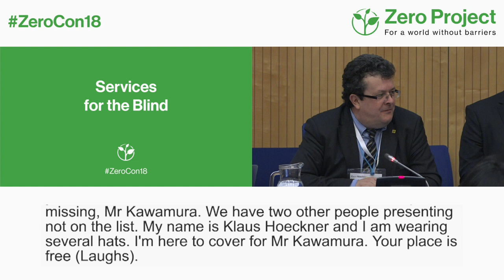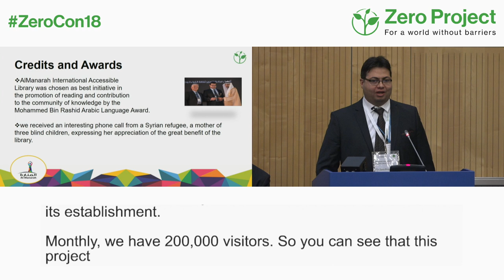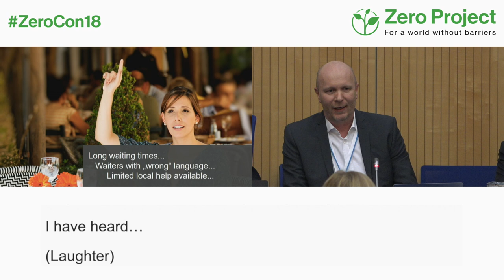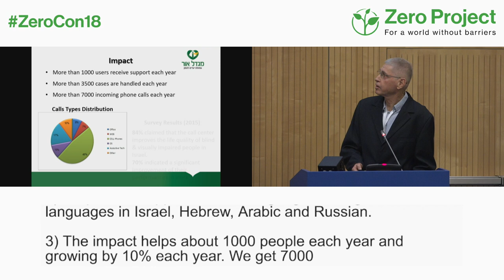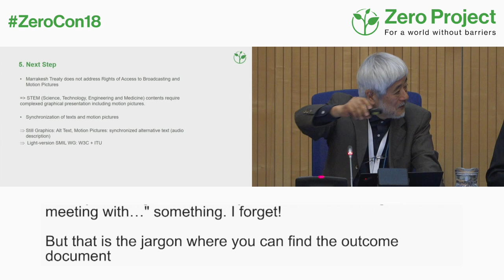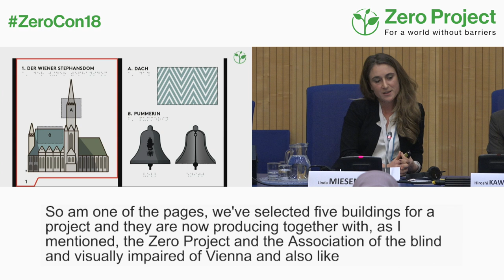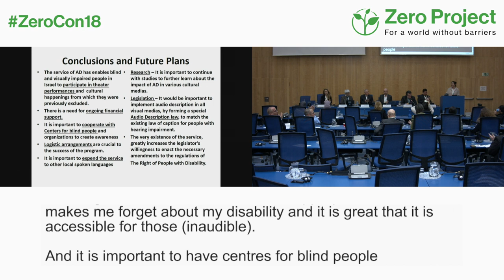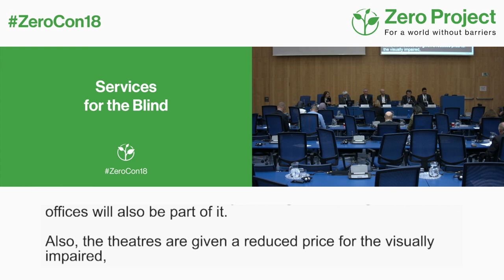ZeroCon18 | Parallel Session: Services for the blind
In this session, services for people who are blind or visually impaired are presented, most of the specific solutions like online databases, tactile and text- to-speech applications.